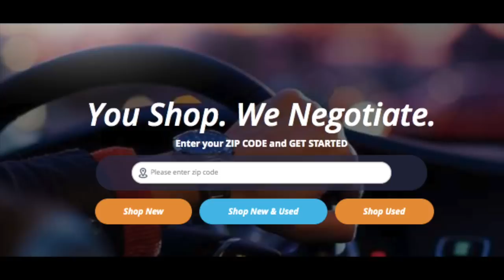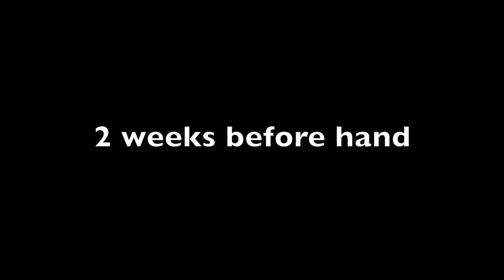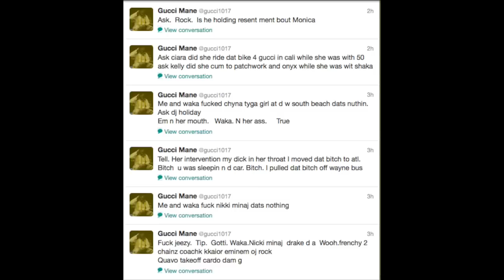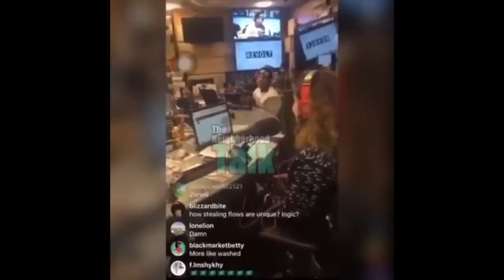Why The Breakfast Club Is TRVSH & Needs To Be BOYCOTTED The Truth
This is my the on the breakfast club (the morning radio show) and what i been noticing about angela yee and other interviews.Tjis video is long overdue and my full thought on on power 105.
USED CAR NEAR ME | NEVER HAGGLE OVER PRICE
where i get my SEA MOSS ..
CAMERA - Canon rebel S1
I'LL NEVAAA CHANGE..TROYCE OUT THIS B